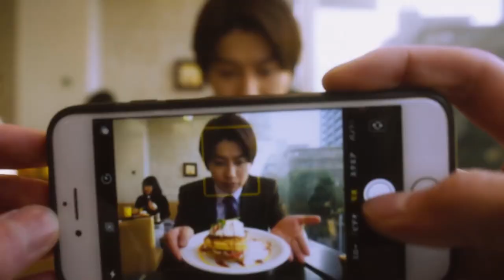Nozue ✘ Togawa : Invisible String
Heyoo!! It's been a while since I edited for a series (mainly coz I couldn't find the motivation for it) but Old Fashion Cupcake made me feel so happy and so warm that I wanted to try. If you haven't watched the drama yet, please do. It is my favorite Japanese bl so far and one of the most comforting shows I've ever watched.